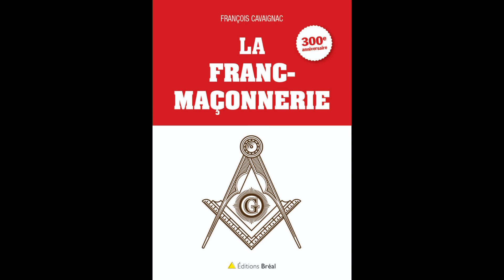Le mois de Mars debut d'années des macons, attention aux sacrifices . #133 détenus.